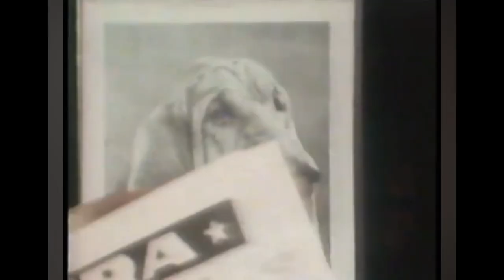Marcelino Sánchez in ‘The Bloodhound Gang’ Part Three